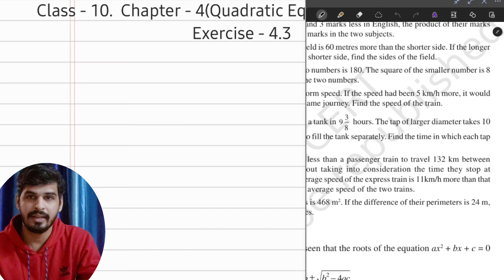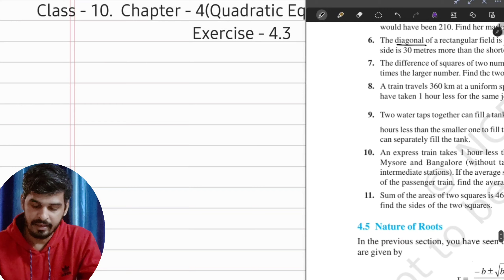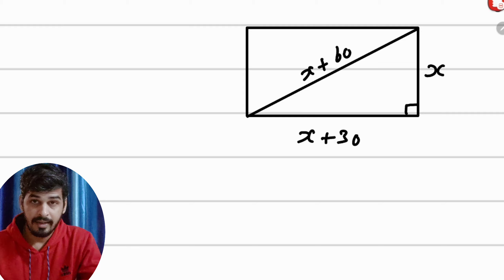Class 10 Chapter 4 Ex 4.3 Q 6 and 7 maths ncert kushalclasses ‎@KUSHAL CLASSES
Educart Sample Paper 2022-23 for class 10(Must have Sample Paper to practice for their board Exams for 10th class Students):

KUSHALSHARMA65@OKHDFCBANK

Kushal classes by KUSHAL SHARMA